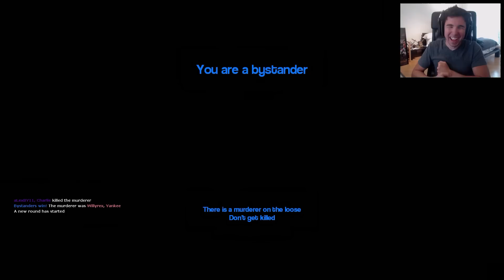Garry`s Mod | Willy EL MAGO! | The Murder #87